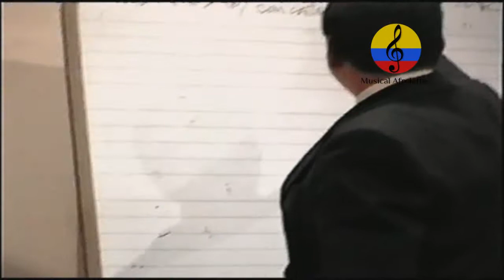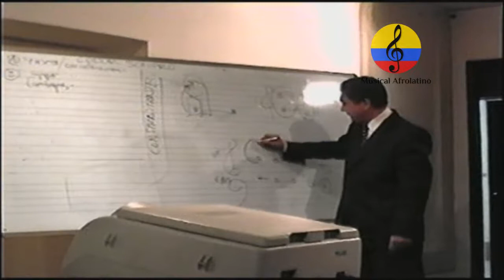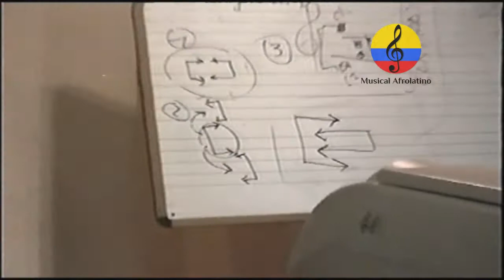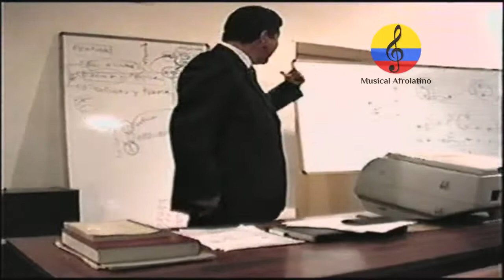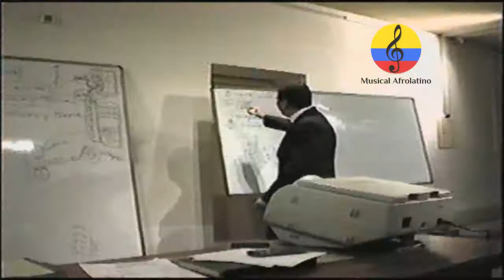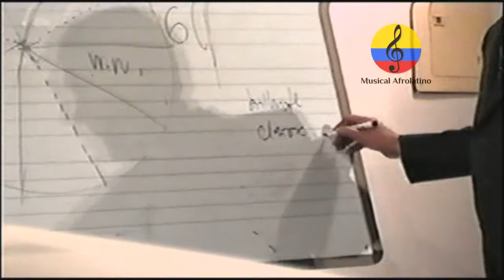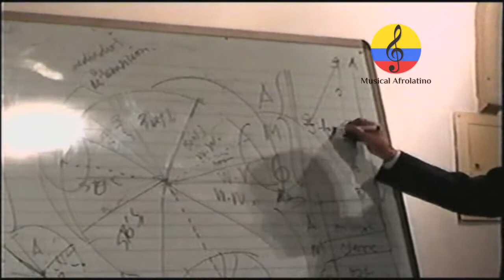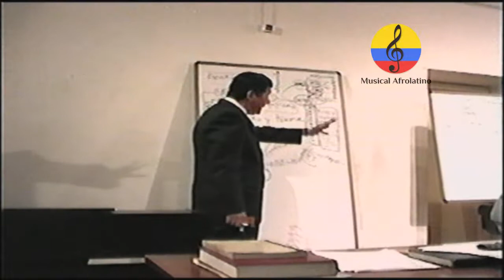Alfonso Dávila Ribeiro, seminario de formación musical. II parte. In Memoriam. Bogotá, 2004. UNP